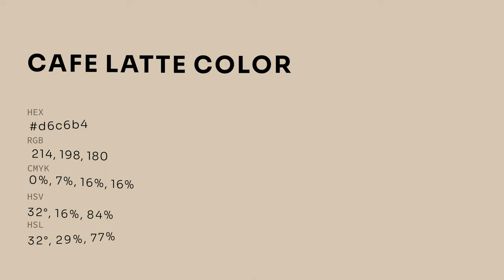Cafe Latte color d6c6b4 hex color - Yellow color - Cool color d6c6b4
What color is Cafe Latte ? d6c6b4 hex color - Yellow color - Cool color d6c6b4

Hex d6c6b4 Color Code is also known as Cafe Latte color.